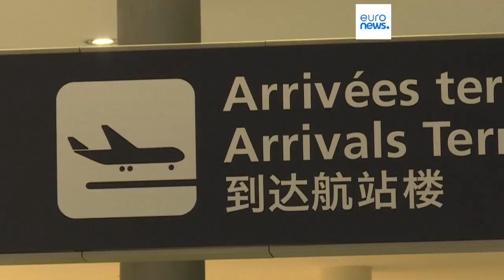Les chiffres clés de l'immigration vers l'UE en 2022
Les arrivées illégales de migrants ont augmenté en 2022 dans l’UE et ont ravivé le difficile débat entre les Etats membres.